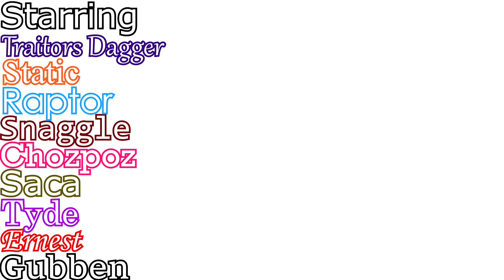I play Games - Episode #8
Chozpoz has a tendency to call characters in Overwatch not by their name, but how they look. I.E Reaper is Death, Roadhog is Pig and Mercy is healer. He's a special cookie

Games Shown are:

Helldivers
Overwatch
Sid Meiers Civilisation V

Song used in the intro is Ephixa & Stephen Walking - Matches (feat. Aaron Richards)